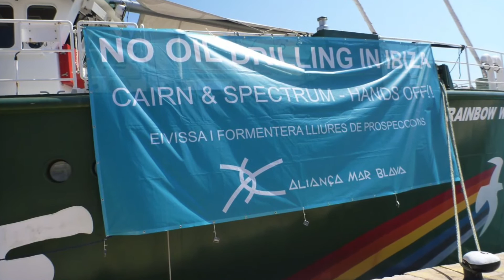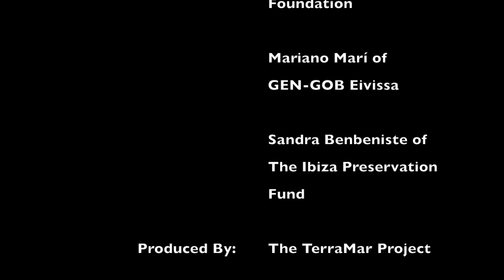Global Ocean TV - Episode 45 - Posidonia Oceanica - Ibiza (updated)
I’m Rob Foos, and I’m excited to share this story from Ibiza highlighting Posidonia Oceanica, a seagrass species endemic to the Mediterranean.

To tell us a little bit more about this important plant, I’ll hand it over to Ellie Crisp of the Green Teen Team Foundation. Over to you, Ellie.

Ellie:

Thanks Rob.

I’m the Executive Director of the Green Teen Team Foundation. The objective of the foundation is to empower children to be able to make changes to their lives, the lives of others and the life of the planet by engaging children with nature via worldwide projects that connect with nature organisations, schools and social groups.

The world’s environment is changing before our very eyes, and that is especially evident off the coast of Ibiza in the Posidonia Oceanica prairies.

Posidonia oceanica is found in areas with moderate currents and transparent waters, which is why the beautiful Mediterranean Sea is the only place this spermatophyte calls home. Posidonia oceanica colonises seabeds some 30 to 40m below the surface, grows very slowly, but has an incredible lifespan!

In May 2006, a team of international scientists discovered a Posidonia oceanica plant between the islands of Formentera and Ibiza measuring 8 km long and estimated to be more than 100,000 years old, making it the “largest living organism ever documented" in the world!

It grows horizontally and can cover large areas of the seabed, and it also grows vertically leading to the formation of barrier reefs, which can reach 2m in height. Posidonia oceanica stabilises the seabed and protects the coastline from storms.

Each year, the first autumn storms deposit large quantities of its dead leaves on the coast, creating yet another natural barrier by preventing beach erosion and protecting the sand dune systems.

On 4 December 1999, UNESCO designated the prairies of Posidonia oceanica as a World Heritage Site under the denomination Ibiza, Biodiversity and Culture. The ocean prairies are also protected by the Habitats Directive of the European Union, highlighting the area as a priority habitat due to its environmental importance.

Despite all this, there is growing pressure on this underwater ecosystem, which is very sensitive to environmental changes.

To see the rest of the transcript, check out the post in The Daily Catch:

To learn more about Posidonia oceanica, check out these stories in The Daily Catch: